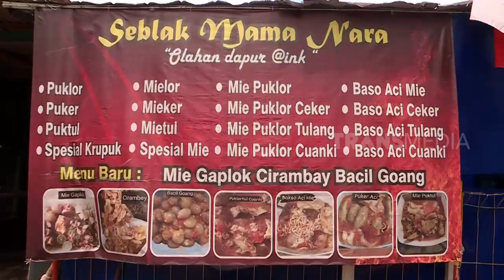Yosephina Nyicipin Pedas Nikmat Seblak Mama Nara | MAKAN RECEH (26/09/23)